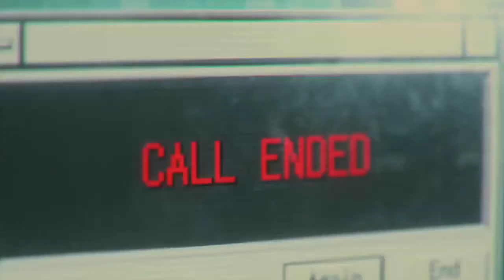Zombie Plays Resident Evil 3 Remake - Part Eight - He Beefed Up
Carlos finishes his tour of the RPD while Jill finds that her stalker is not only still on her tail, but he had also gotten quite the upgrade.